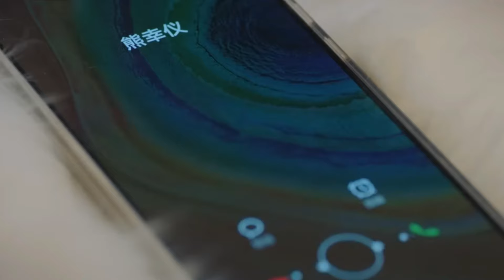Four women's journey of love episode 18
Race Against Time: A Desperate Rescue at Sophie's